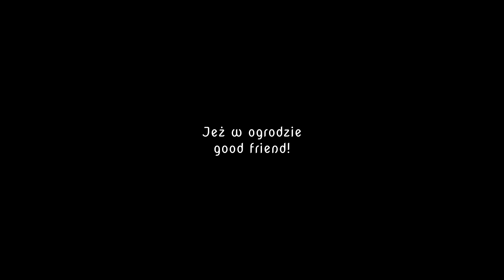Jeż w naszym Ogrodzie. Good friend